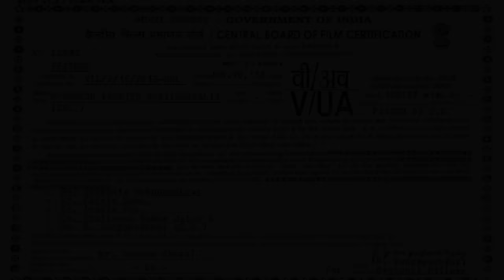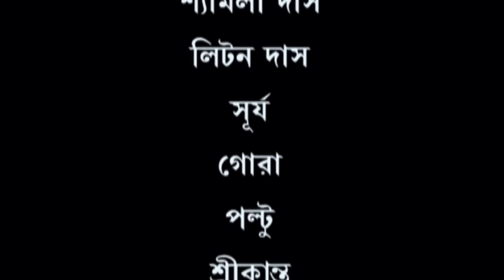Byomkesh Rakter Daag | Full Movie Bengali| Superhit Bengali Movie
Byomkesh Rakter Dag | New Bengali Movie | Superhit Bengali Movie